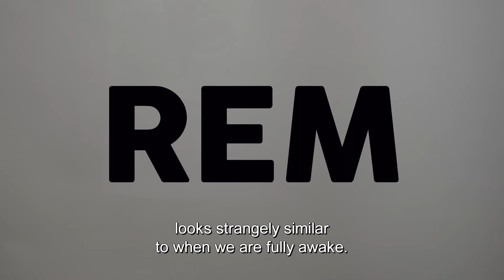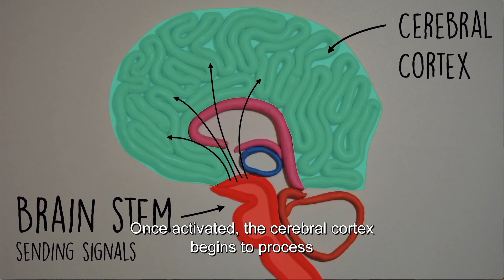Dream On, Third Place 2017 Sleek Geeks Science Eureka Prize Secondary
2017 University of Sydney Sleek Geeks Science Eureka Prize - Secondary
Meg Paterson, The Scots School Albury, NSW